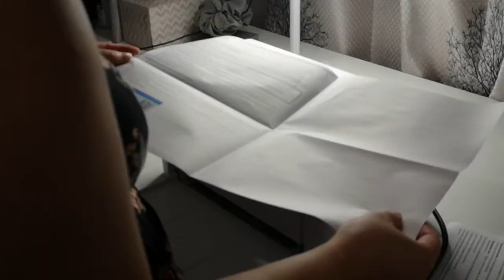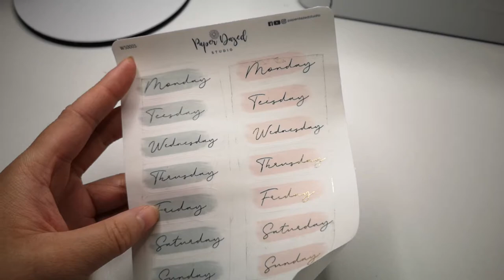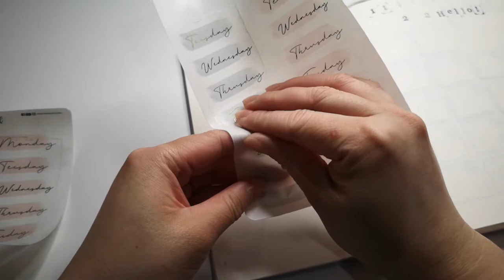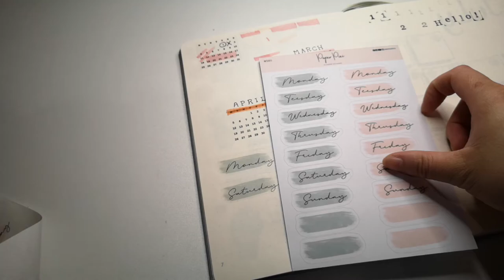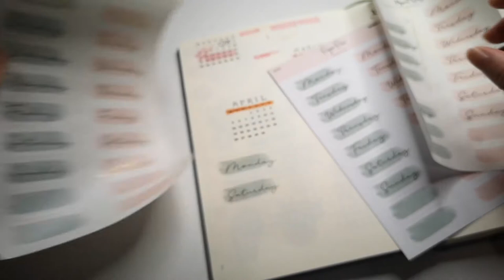STUDIO VLOG 005 | Goodbye Cricut, face masks and a new printer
Welcome back!
Sad to say goodbye to my Cricut. It has taught me many things but I’m just not 100% happy with the design and cut aspect of it. I chose Cricut over the Silhouette when I was looking for a cutting machine because it had a stronger motor and was easy to use. But since it’s been a year and multiple issues with design space, I decided to get the Cameo 4 when everyone was jumping ship due to the Cricut announcements. So far, I love the Silhouette! In terms of sticker production, I don’t think I will ever go back to the Cricut. It’s like Apple vs Android…. And I’m an Android girl :P
I also got a new laser printer so that I can do foiling on my stickers and give it that extra touch~

Youtube fam discount: PPCYT10

🌼 S O C I A L S & S H O P 🌼

Art Software: Procreate (iPad + Apple Pencil)
Camera: Huawei P20 Pro
Editing Software: Adobe Premiere Pro